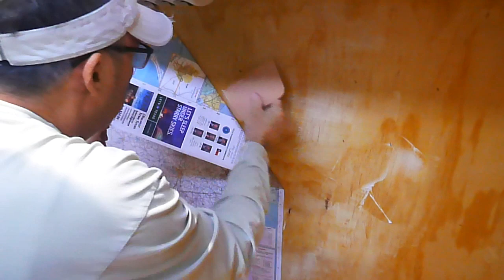Teardrop Camper Build Benroy v27 Wall paper with road maps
This is where I decide to wall paper the interior with road maps for my friend. I started at the head board with Texas and then OK, and on to his 1st destination. This way at night you can study the map before dozing off.